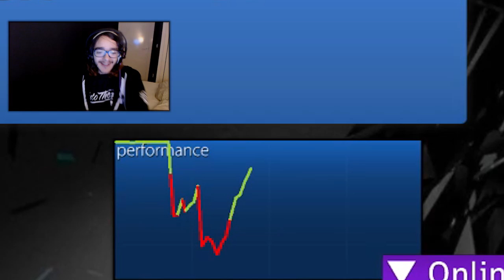¡PROBANDO LA TABLETA PARA OSU! [Osu!] | SoulsTRK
Puedes apoyar el canal gratuitamente descargando una aplicación a través de este

Después de un tiempo. volvemos con otro vídeo de Osu que tanto me habéis pedido, por fin me llegó la tableta para Osu y en este vídeo probamos la tableta y os digo qué me parece :)

Espero que os guste el vídeo :D

Si tienes alguna duda déjamela en los comentarios :D